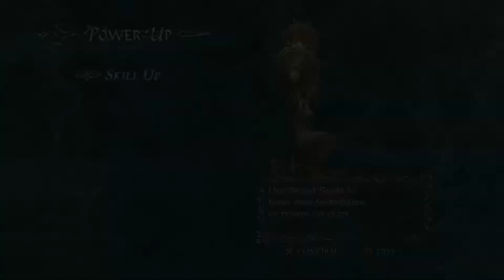Devil May Cry 4 = Part 2 - Gloria's Beauty and Bael's Trickery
Moving on from the town village and now to a snowy area to solve. Well, an odd room of some castle thing. With a woman name Gloria helping out the Order group, Nero gets more skills and fights a snow frog like creature and likes off one of them at least. Ouch!